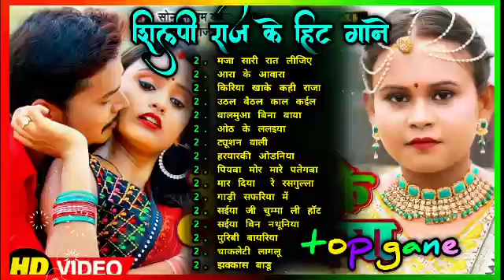❣️शिल्पी राज के हिट गाने ❤️|| पिया जाहू जन कलकतिया || ❣️चुम्मा लेवौ ओंठवा पे ❣️खेसारी भोजपुरी_गाने